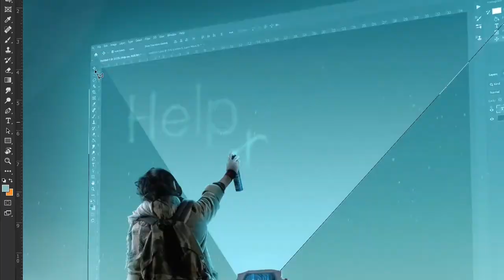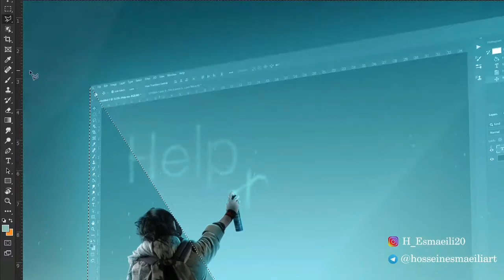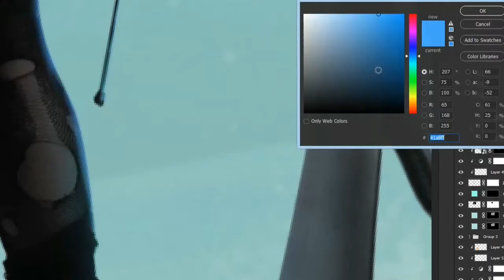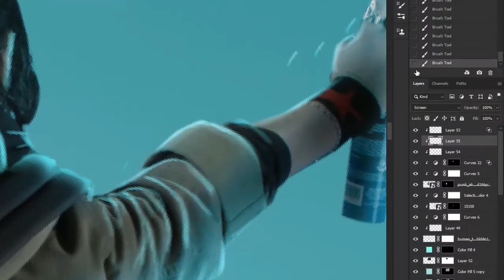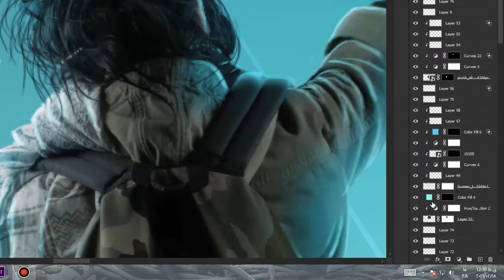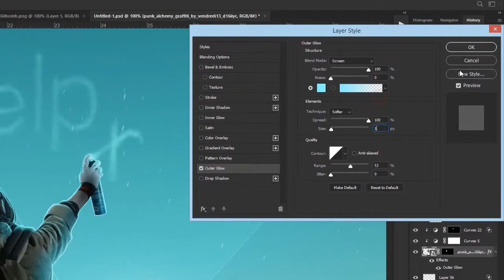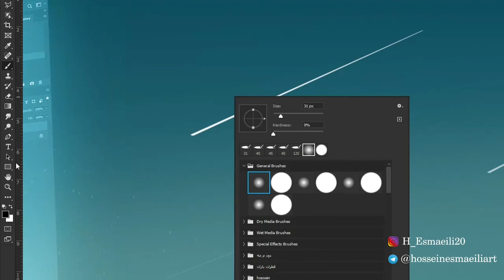Magic with Photoshop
I have been familiar with Photoshop for 17 years and I live with it every day.